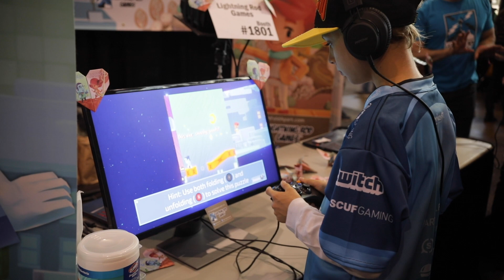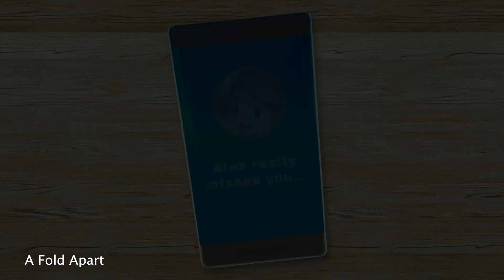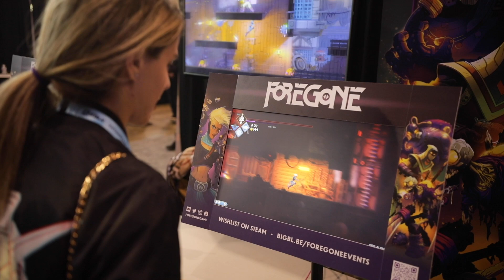EGLX 2019 - Hey You Guys!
Join us as we venture into Canada's largest video game expo, where we talk to a bunch of game developers about their games and try some for ourselves and talk all things gaming. Were you at the event? what did you enjoy the most?

The Lunchbox is a group of nerds doing what they love and talking about why they love it. From video games & movies to comic books & cosplay we cannot get enough of geek culture.